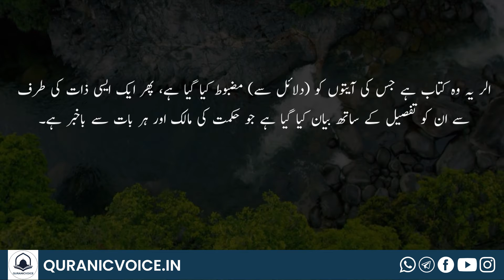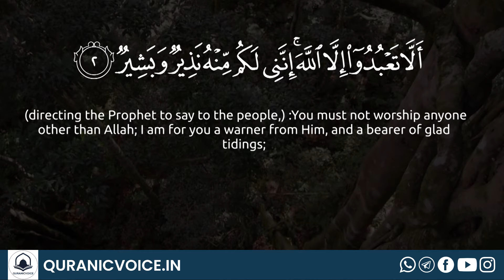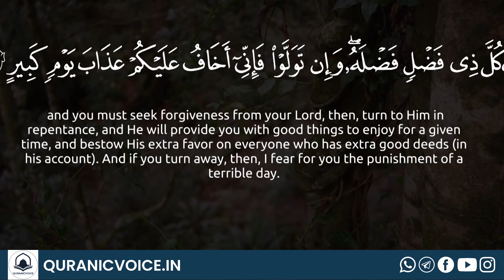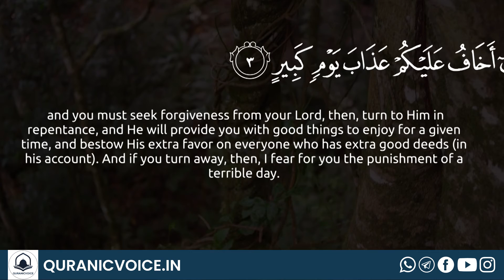Surah hud | Part 1 | Podcast No 600 | English Subtitle | Urdu Translation - Rashid Alafasy | QV